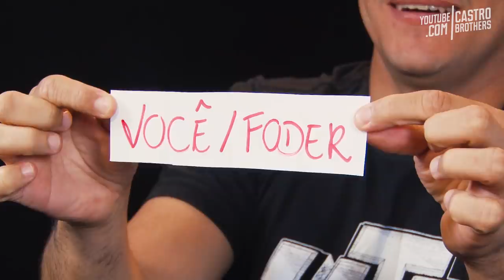QUEM É O MAIS RÁPIDO? - Jogo do Corretor Ortográfico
Vai ter vídeo todo dia em Abril!

Produção: Lorena Nascimento //
Assistente de Produção: Dayse Richffer //
Edição: Gabriel Barge e Ronnie Pedra//
Áudio: Bruno Menezes //
Finalização: Ronnie Pedra //